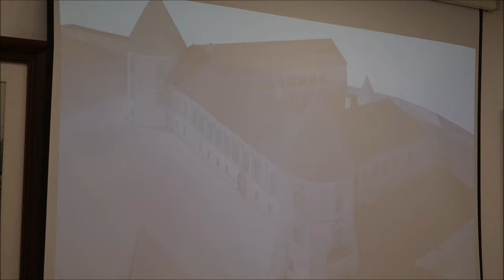Zurovec potpisao ugovor o obnovi dvorca Kerestinec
U prostoriji gradonačelnika Svete Nedelje gradonačelnik Dario Zurovec i Biljana Čondrić direktorica Spektar gradnja d.o.o. potpisali su Ugovor o radovima na cjelovitoj obnovi dvorca Kerestinec.